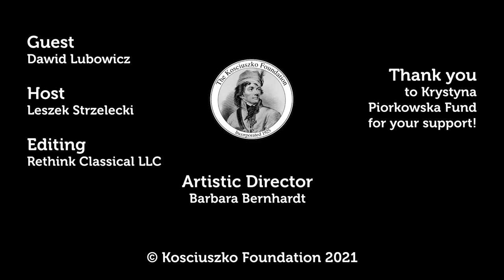The KF Quarantine Jazz | Dawid Lubowicz "Atom String Quartet and Its Musicians" Part III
Dawid Lubowicz comes from Zakopane, from a family of rich music tradition. He graduated from the Frederic Chopin Academy of Music in Warsaw, from the violin class of Konstanty A. Kulka and also from the Karol Szymanowski Academy of Music in Katowice, from the jazz violin class of Henryk Gembalski.

Dawid Lubowicz received awards at several festivals and contests. Recently he won: 4thPrize in Crossover Composition Award 2015, 3rdprize in The First International Zbigniew Seifert Jazz Violin Competition 2014 and also Special Prize awarded by Krzysztof Penderecki European Centre for Music.
He has been the member of the following bands: Opium, alTango, Lubowicz Jazz Quartet, East Wall Jazz Quartet, Bester Quartet and Atom String Quartet.

As an artist he also is a composer and arranger. For many years he has been cooperating with, e.g.: Atom String Quartet, Roma Musical Theatre in Warsaw, Polish National Theatre, The Old Theatre in Lublin, Opera Nova in Bydgoszcz, Musical Theatre of D. Baduszkowa in Gdynia, The Musical Theatre in Poznań. With his brother he is the co-author of music for the newest Roma Musical Theatre's title "The Pilots".
His CD "Inside" was released in May 2018; it is his first album as a leader/soloist.

Atom String Quartet is one of the most intriguing string quartets in the world, and also one of best Polish jazz bands. The group combines the capabilities of a string quartet (i.e. two violins, viola and cello) with improvisation in its broad sense. The set of instruments of a chamber music ensemble, which is most classic and firmly established in music tradition, enables the artists to search for new sound and formal achievements. It is difficult to define, in an explicit way, the music style of the group. Its music output, besides jazz, shows sources of inspiration coming from Polish folk, music of various regions of the world, and also contemporary and classical music.

The quartet was established in Warsaw in 2010